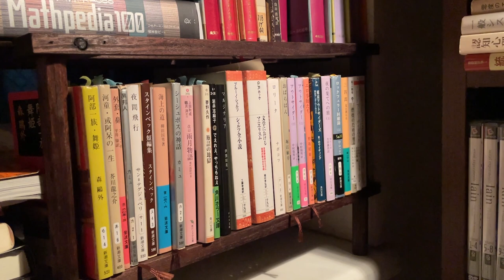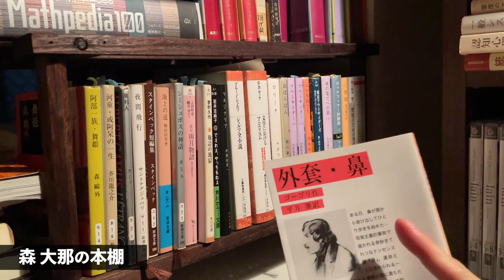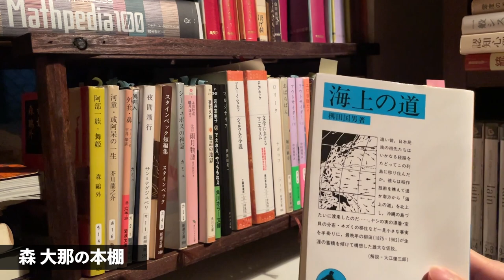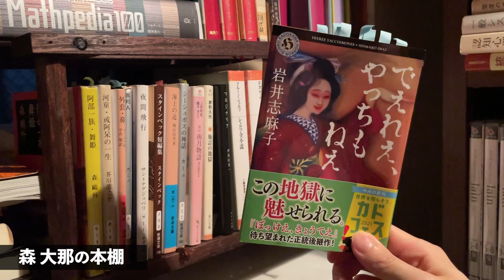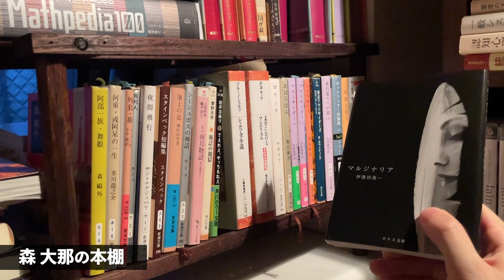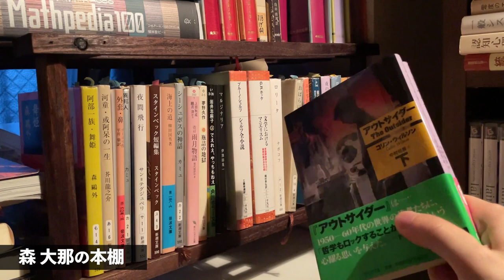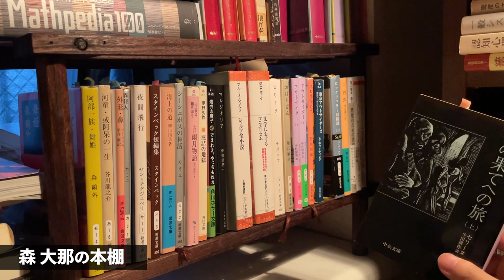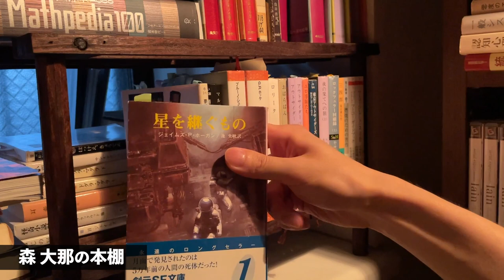【本棚紹介】何度も読みたい本だけ集めた本棚ツアー part.1【読書の放課後】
『彗星読書倶楽部　クラブメンバーシップ』お申込受付中！
名作文学や文化の最先端を解説する、毎回約1時間の新作動画を月4本配信。
メンバー限定のDiscordでは、読書好きたちが集まって、文学作品や漫画・映画・アートについて連日語り合っています。

文学講座が月¥2,990で見放題のYouTubeメンバーシップ、登録・詳細はこちらから↓

森 大那（モリ ダイナ）
1993年生まれ

ウェブメディア『彗星読書倶楽部』管理人
早稲田大学文化構想学部文芸ジャーナリズム論系卒業
ハーヴァード大学プログラム『HarvardX Masterpiece of World Literature』修了
創作理論・批評理論を用いて文学作品をわかりやすく読み解く「文学の先生」として、文学講座や読書会を開催している。

◆雨穴『変な家』小説版を学術的に解説　元ネタはあの推理作家＆本文に書かれていない事実とは？【彗星読書ゼミ】

◆安部公房の小説『箱男』 ストーリー・テーマ・時代背景を徹底解説　作品に隠されたいくつもの文明論とは……？【彗星読書ゼミ】

彗星読書倶楽部チャンネルでは、４種類の動画を公開しています。
【彗星読書ゼミ】では、文学作品・書物にまつわる話題・文化的トピックを解説。
【読書の放課後】では、本に関連する様々な話題を、放課後の学校でのおしゃべりのように縦横無尽に語ります。
【読書会入門講座】は、本好きが本について語り合うイベント「読書会」の魅力を、まだ参加したことがない人に向けて説明するシリーズ。
【彗星文化ゼミ】は、さまざまな文化的話題から、現代の感性と想像力を考察するジャーナリスティックなプログラムです。